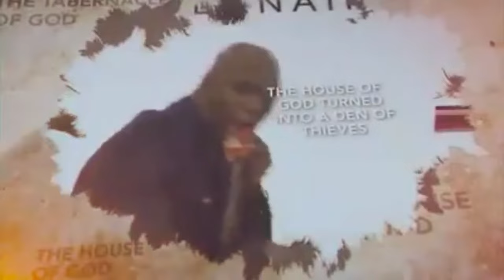THE W3 SERVICE WITH PROPHET KOFI ODURO...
1) This video has no negative impact on the original works (it will actually be positive for the owner)
2) This video is for entertainment and inspirational purposes.
3) It is not transformative in nature
4) We only used bits and pieces of the original content to get our message across where necessary.